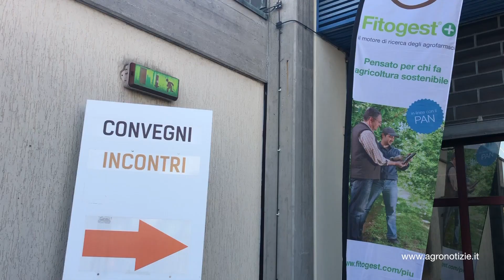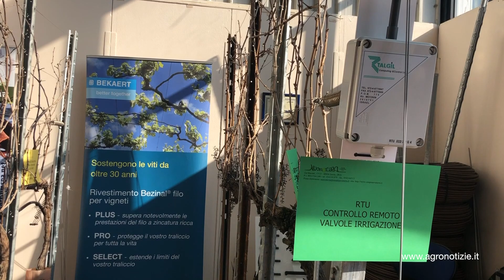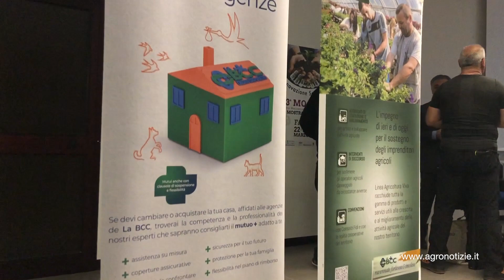Momevi 2019, tra tradizione e innovazione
Innovazione, futuro e droni. Questi alcuni dei temi trattati durante il fitto programma convegnistico dell'edizione numero 43 della Mostra di meccanizzazione in vitivinicoltura

In questo filmato: Marisa Fontana, enologa libero professionista

Con un fitto programma convegnistico si è conclusa la 43esima edizione della Mostra meccanizzazione vitivinicoltura - Momevi affermandosi sempre di più come evento professionale.

Tra tradizione e innovazione è stato fatto un focus sui vitigni ragionando tra passato, presente e futuro. La parola all'enologa Marisa Fontana.